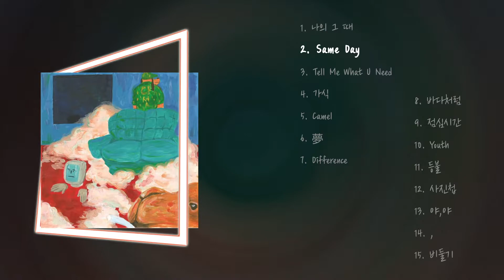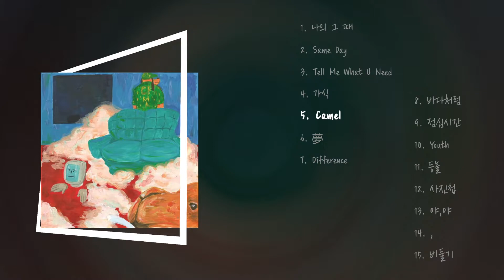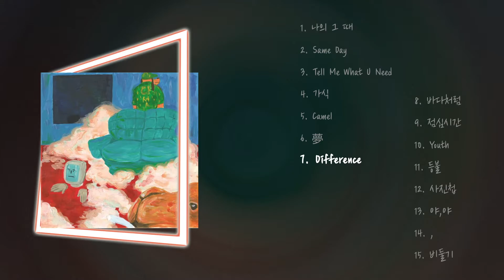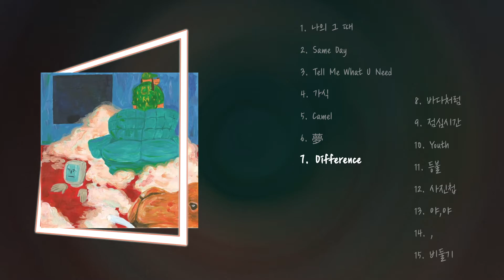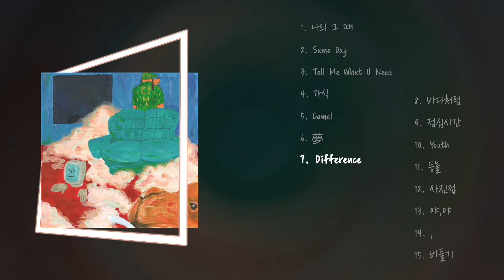《ɪɴᴅɪᴇ ғᴀʀᴍ최애》 다섯 (Dasutt) 님 노래모음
00:00  1. 나의 그 때

03:31  2. Same Day

07:00  3. Tell Me What U Need

11:00  4. 가식

14:23  5. Camel

18:26  6. 夢

22:36  7. Difference

26:51  8. 바다처럼

31:51  9. 점심시간

36:28  10. Youth

42:29  11. 등불

46:52  12. 사진첩

51:06  13. 야,야

55:48  14. ,

1:00:03  15. 비둘기

* 제 채널은 해당 영상으로 수익을 창출하지 않습니다.